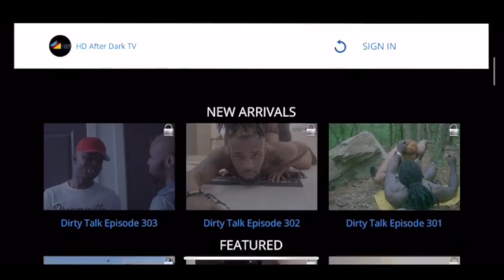hdafterdark.tv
Visit Hdafterdark.tv for ALL your Late Night Faves